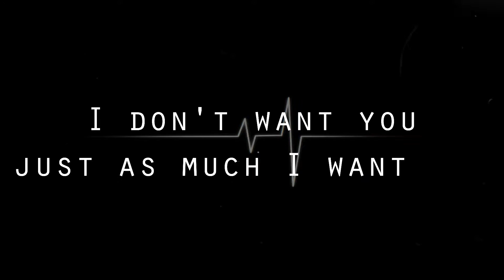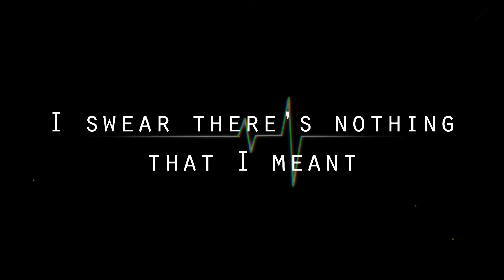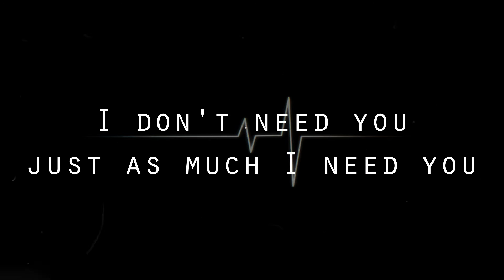Bluejack - As much as I (Official lyric video)